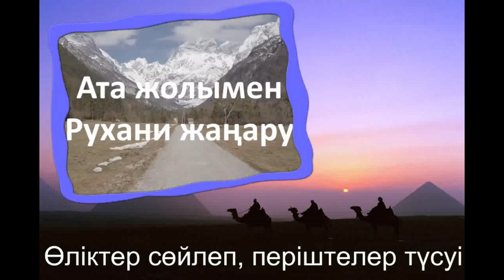Мал жаның амандығын меңгеру Құдай ісімен 16